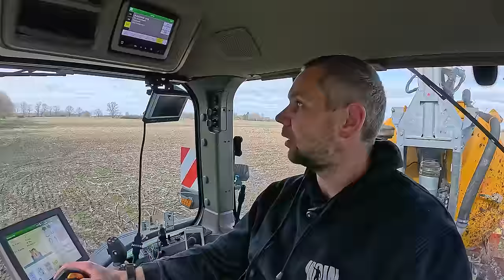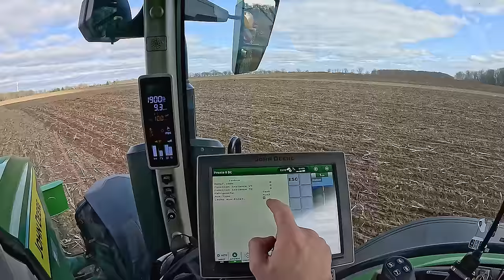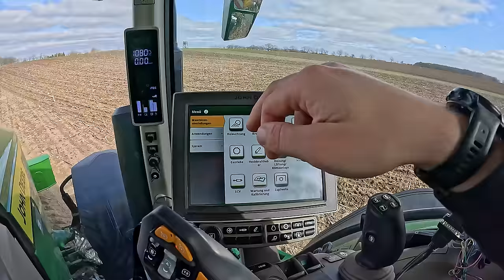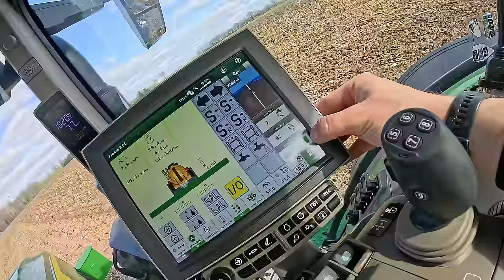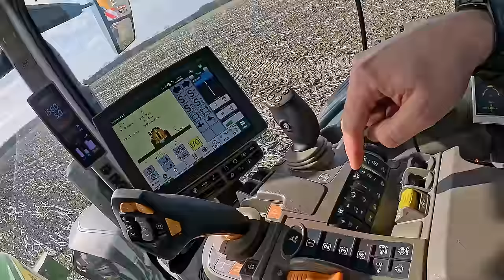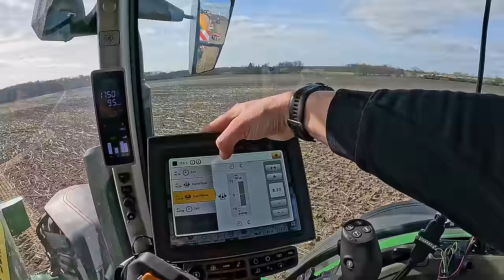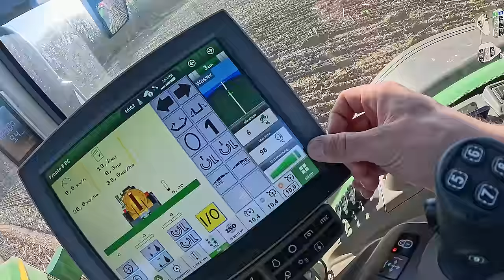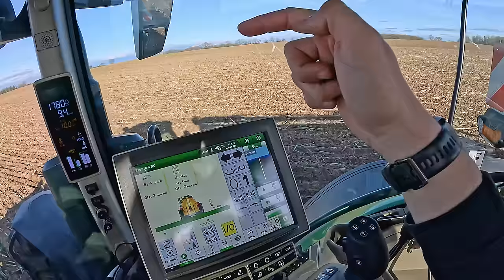Vlog #250 Strip-Till beginnt mit 8R 410 eAutoPowr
Hier kommt ihr zu Cropspot!